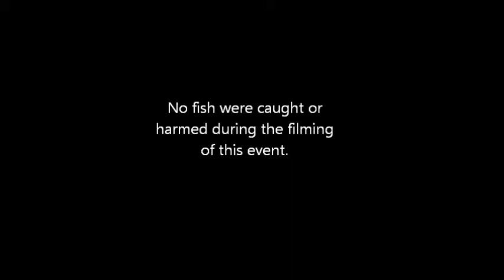Distance Casting Day in Foxton July 31st 2011